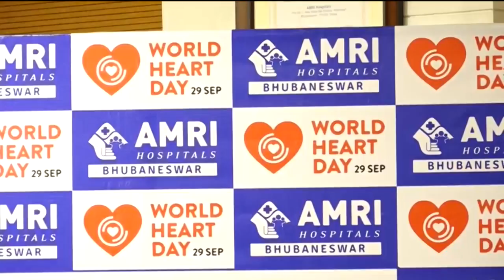ଆସନ୍ତାକାଲି ୱାର୍ଲଡ ହାର୍ଟ ଡେ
ଆସନ୍ତାକାଲି ୱାର୍ଲଡ ହାର୍ଟ ଡେ । ଭୁବନେଶ୍ୱରର ଆମ୍ରି ହସ୍ପିଟାଲରେ ହାର୍ଟ ରୋଗର ଚିକିତ୍ସା ପାଇଁ ଶ୍ରେଷ୍ଠ ବିଶେଷଜ୍ଞ ଏବଂ ବିଶ୍ୱ ସ୍ତରୀୟ ଭିତିଭୂମି ମଧ୍ୟ ରହିଛି। ସାମ୍ବାଦିକ ସମିଳନୀ ଆୟୋଜିତ କରି କଣ କଲେ ହାର୍ଟ ଜନିତ ରୋଗରୁ ଜଣେ ମୁକ୍ତ ରହିବ ସେ ସମ୍ପର୍କରେ ଆଲୋଚନା କରିଛନ୍ତି